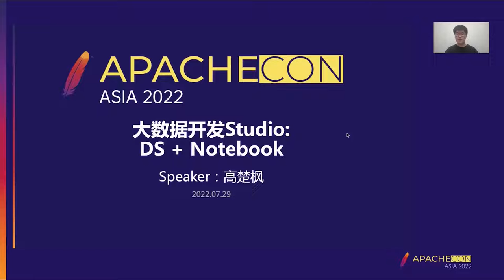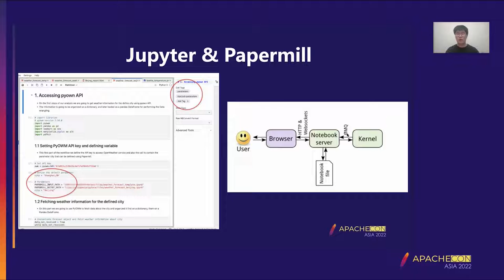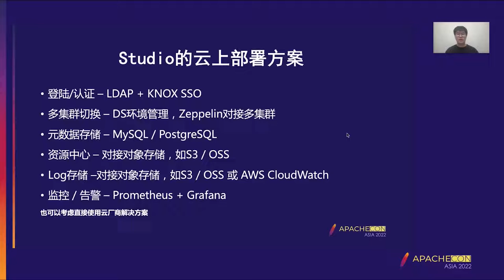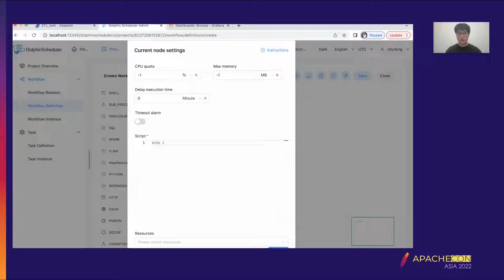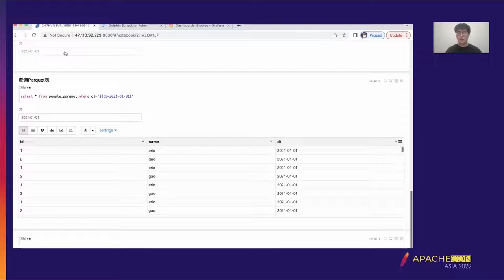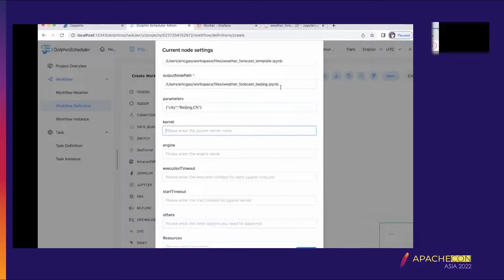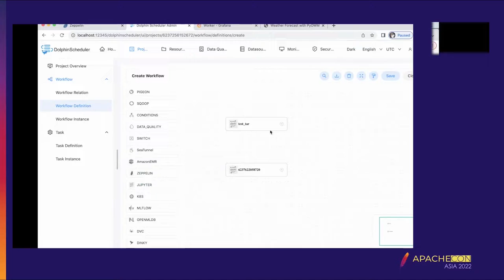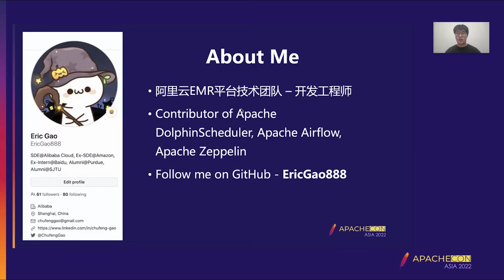Dolphinscheduler + Notebook Open-Source Big Data Studio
Chufeng Gao: Ali Cloud EMR data development team, Basic platform development engineer, He graduated from Shanghai Jiao Tong University and Purdue University. The ex - SDE @ Amazon, Seattle. Now he is working in the EMR data development team of Ali Cloud. Apache Dolphinscheduler, Airflow, Zeppelin Contributor. Interested in new big data development platform.

For big data engineers, the development and scheduling of big data jobs usually takes place in different environments. After job development and debugging is completed in the IDE, the code is copied or packaged into a scheduling tool for scheduling. On the one hand, it affects the development efficiency; on the other hand, it may produce unpredictable problems due to the difference of environment. This presentation will show you how to use the Open source Apache Dolphinscheduler scheduling tool and Apache Zeppelin and Jupyter notebooks to form a big data development Studio. After the data platform team ADAPTS to the relevant environment, big data /AI engineers develop /debug interactive online and perform one-click scheduling, eliminating the need to spend time dealing with adaptation problems caused by inconsistent environments, greatly improving the efficiency and experience of big data operation and development. The integration code covered in the talk is fully open source and you are welcome to download it.